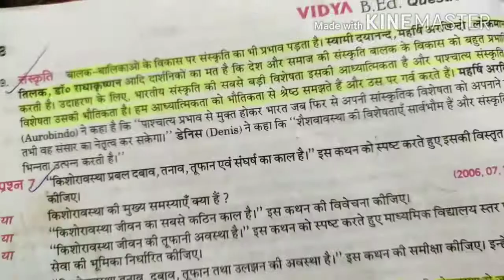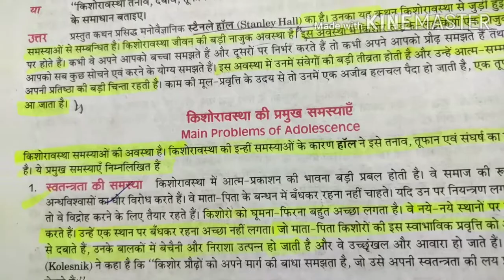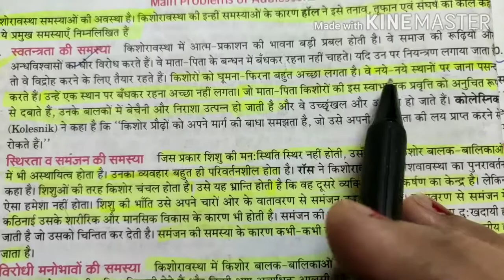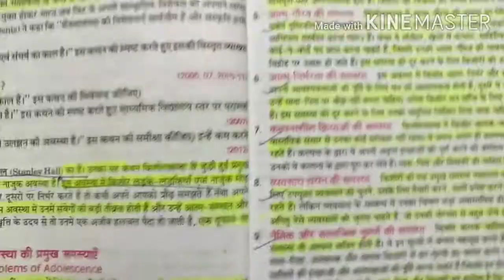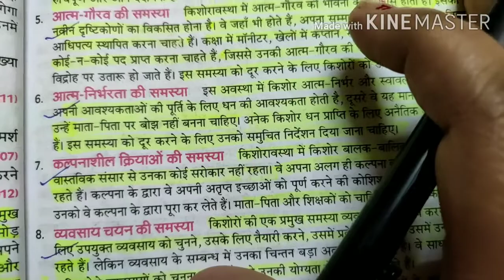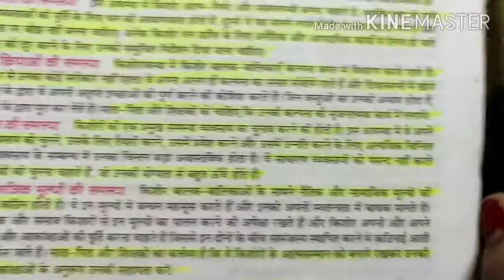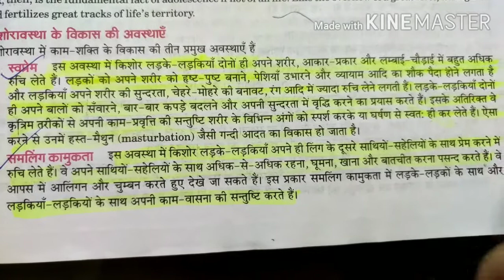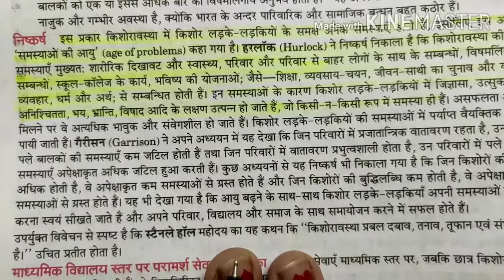किशोरवावस्था की समस्याएं. B. Ed नोट्स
This channel is provided sociology notes.

Hello friends is video me hum baat karenge.

Apko koi bhi video ki pdf chiye to mujhe email kr sakte hai.
Ya koi bhi queries ho to.